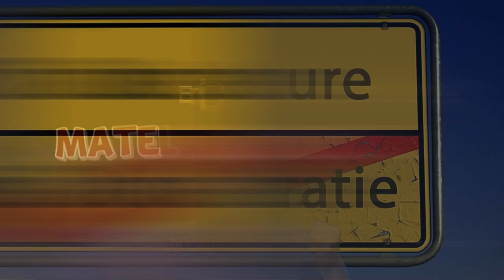C'est quoi un populiste ?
Voici mon analyse (peu être personnelle mais...c'est bien la mienne).